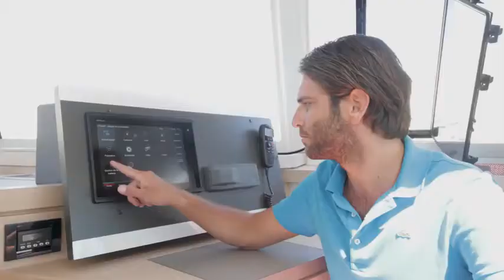Du Thuyền Astréa 42 được xướng tên với giải thưởng "Du thuyền Châu Âu của năm 2019"?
Astréa 42 thuộc dòng Du thuyền buồm 2 thân của Fountaine Pajot Sailing_Catamarans nổi lên trong hàng ngũ các mẫu Du thuyền cùng loại bởi sự dồi dào ánh sáng tự nhiên, những đường nét tràn đầy năng lượng, không gian sinh hoạt thanh lịch và sự thoải mái vô song, trong khi vẫn mang lại hân hoan tuyệt đối. Niềm hân hoan hạnh phúc sẻ chia giữa cặp vợ chồng hoặc với gia đình và bạn bè. Mẫu Du thuyền buồm 2 thân này hứa hẹn mỗi hành trình sẽ trở thành một trải nghiệm đi biển đáng nhớ.
Astréa 42 là biểu tượng cam kết đổi mới không ngừng trong khi vẫn giữ được bản sắc cổ điển của dòng sản phẩm Du thuyền buồm 2 thân mang tên Fountaine Pajot. Nàng có tất cả các yếu tố góp phần làm nên thành công quốc tế.
TẬN HƯỞNG CHUYẾN ĐI ĐẾN TẬN CÙNG
Astréa 42 được ấp ủ và thiết kế để tạo điều kiện cho việc di chuyển tự do trên thuyền, cũng như liên kết trạm lái với không gian thư giãn ngoài trời và không gian sinh hoạt.
Phần không gian phía trước có ghế đôi tại trạm lái và ghế tắm nắng tích hợp để tận hưởng những giây phút giản dị bình yên bên nhau.
Buồng lái rộng rãi, Sảnh khách vô cùng thoải mái được thiết kế với các cửa sổ toàn cảnh, tràn ngập ánh sáng tự nhiên và phong cách nội thất sang trọng tinh tế.
Đây là một Du thuyền 2 thân đảm bảo khiến bạn cảm thấy tự hào khi là thành viên của gia đình Fountaine Pajot.

Chiều dài toàn bộ 41.3 ft -12.58 m
Chiều rộng 23.7 ft - 7.20 m
Mớn nước tiêu chuẩn 4.1 ft - 1.25 m
Diện tích cánh buồm 699.65 ft² - 65 m²
Diện tích buồm Genoa 441.30sqft – 41m2
Công suất tiêu chuẩn 2 x 30 HP - 2 x 30 CV
Trọng lượng không tải xấp xỉ 11.5 T
Bình nhiên liệu xấp xỉ 470 l - 124 US gallons
Bình nước ngọt xấp xỉ 700l - 185 US gallons
Kiến trúc sư Berret-Racoupeau Yacht Design
Thiết kế nội thất Racoupeau Design
Phiên bản Maestro 1 phòng ngủ riêng + 1 phòng tắm/ 2 phòng ngủ + 2 phòng tắm (tùy theo lựa chọn)
Phiên bản Quatuor 2 phòng ngủ/ 2 phòng tắm (tùy theo lựa chọn)